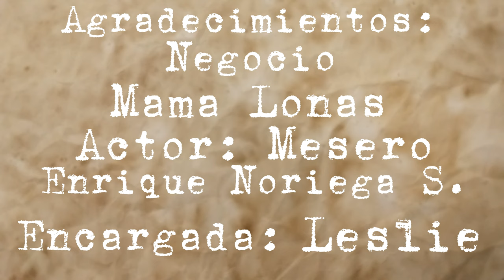La Quesatorta a Film by Roberto Tapia